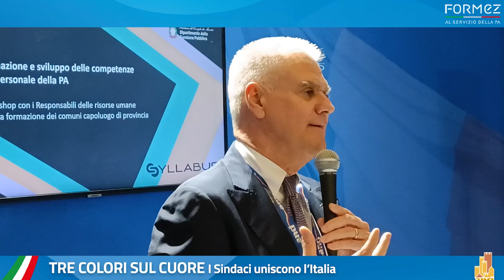Anci Genova 2023 - giorno 2